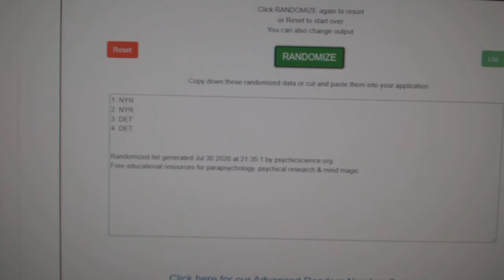Multi Randoms - C&C GB #12,049